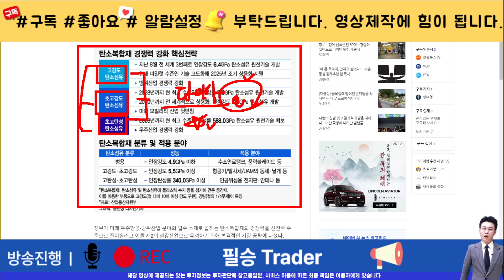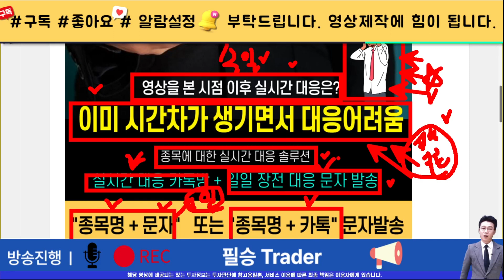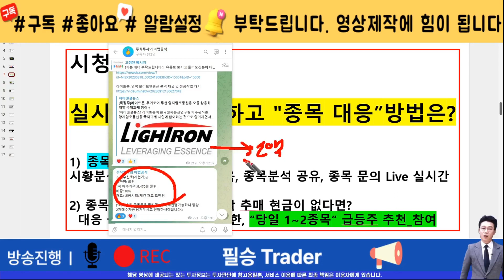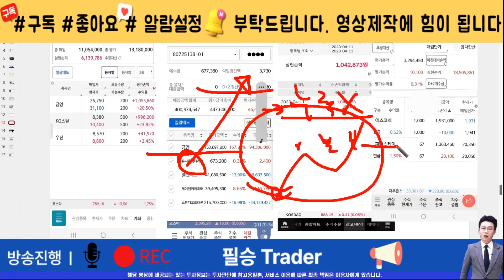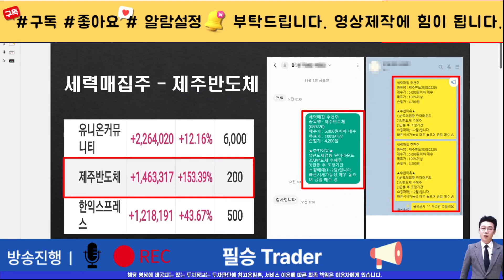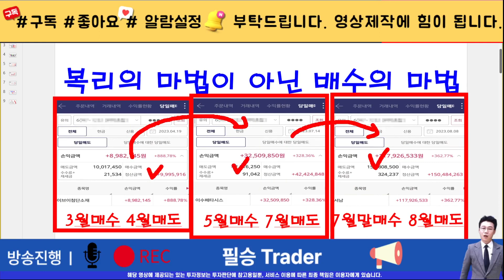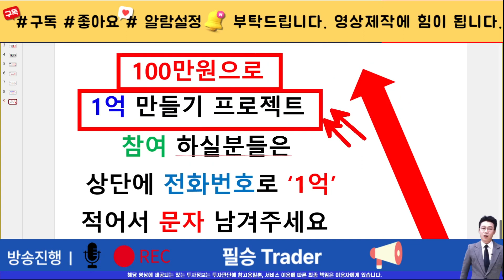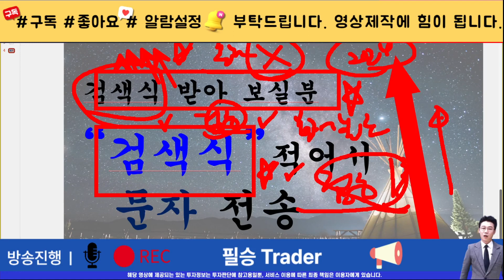[주식]일진다이아 - 이제부터가 진짜 시작입니다! 추가 양봉 확실한 이유!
실시간 구독자소통 카톡방 투자정보 텔레그램